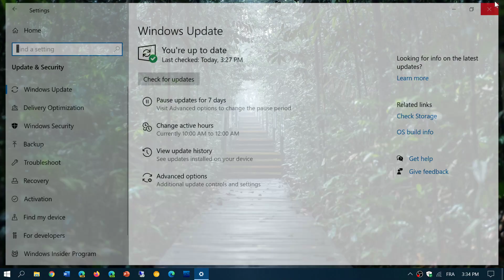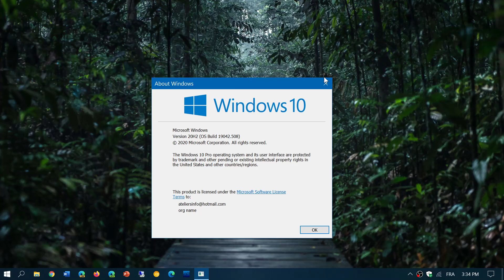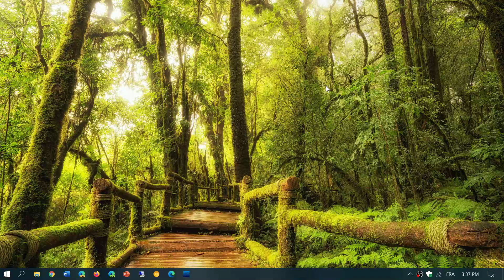BUG FIXES Cumulative update Windows 10 Version 1809 1903 1909 Released September 16th 2020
If you have problems check them out, if everything is all right, just ignore them